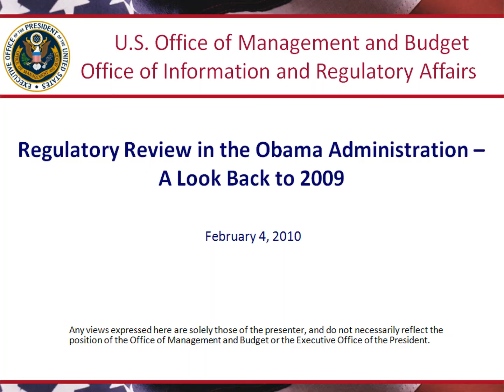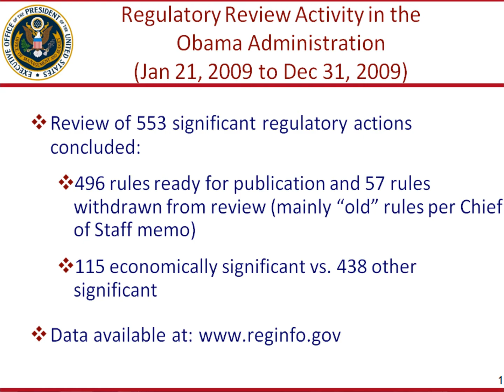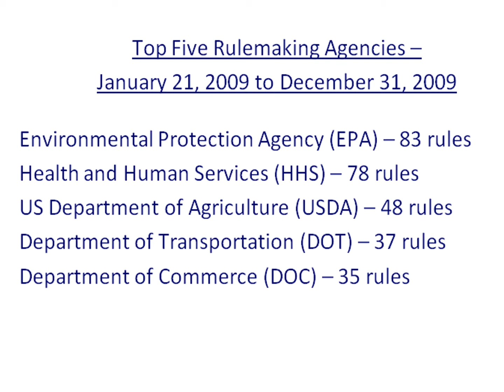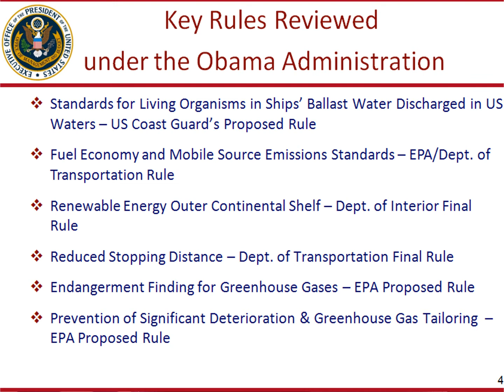Michael Fitzpatrick - The Obama Administration and Public Protections